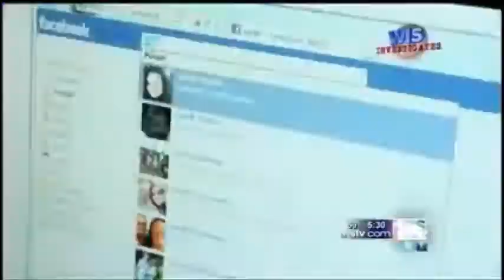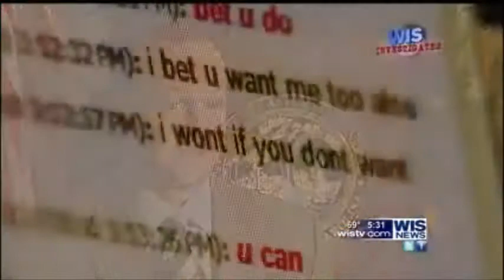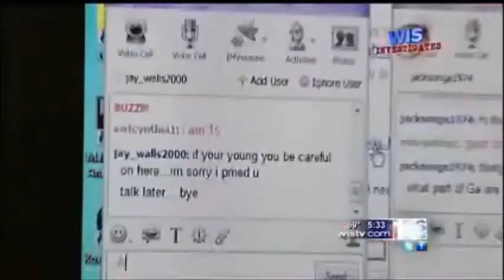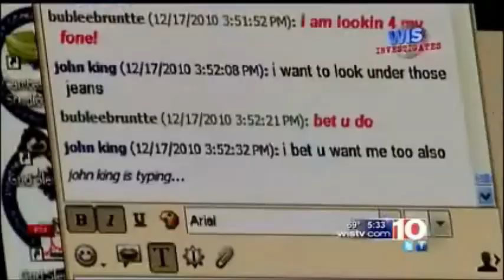ICAC Week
Attorney General Alan Wilson, and the Internet Crimes Against Children Task Force have partnered with WIS-TV for "Stay Safe Online Week," a week dedicated to raising awareness about online predators and providing information about how to protect your family.

Video courtesy of WIS-TV.